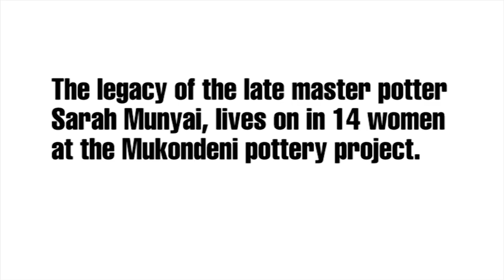Mukondeni Pottery Project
The legacy of the late master potter Sarah Munyai, lives on in 14 women at the Mukondeni pottery project.